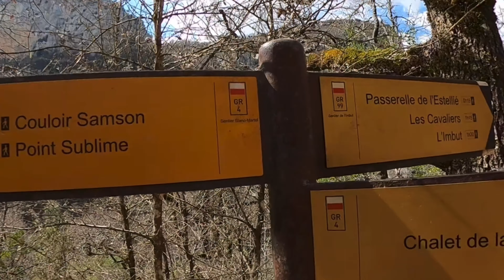Sentier Martel - Verdon - Aller retour... Vraiment ?...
Est il si difficile de parcourir le sentier Martel aller retour sans laisser un véhicule à chaque extrémité ?...🤔